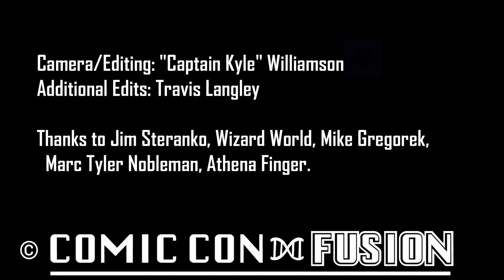Steranko on Bill Finger, Co-Creator of Batman and Shaper of Comics History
At Wizard World Cleveland, Jim Steranko reminisces with Dr. Travis Langley about Bill Finger, the Batman co-creator who shaped comics history and the form itself.  Night one of our "Twelve Nights of Comic Con-Fusion."